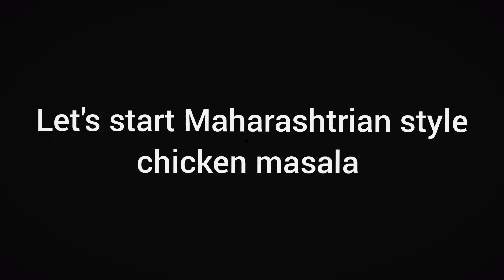अगदी सोप्या पद्धतीने चमचमीत चिकन सुक्के/Easy recipe of chicken masala/homemade chicken sukka